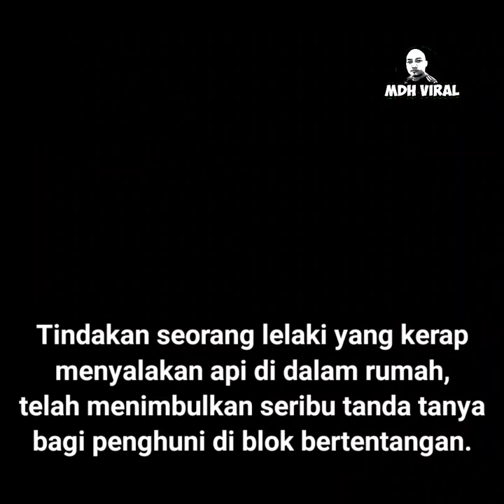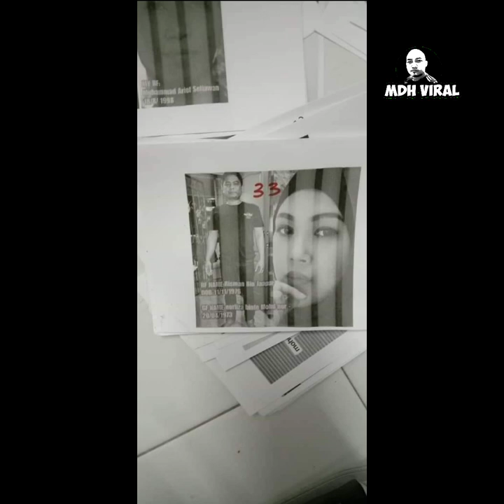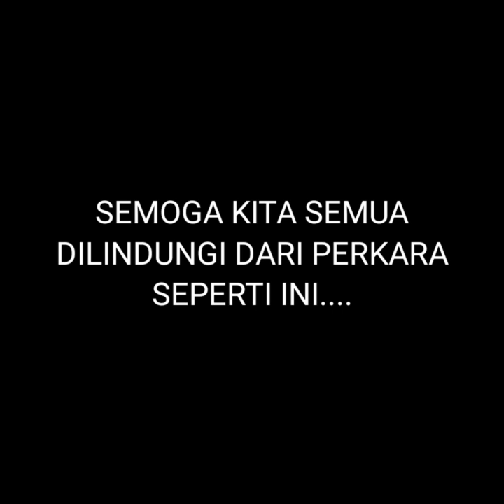AHLI SIHIR PALING MUDA DI MALAYSIA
Memaparkan rakaman lelaki berusia 25tahun yang mengamalkan ilmu sihir di Malaysia. ia membuktikan bahawa sihir masih lagi wujud sehingga ke hari ini.